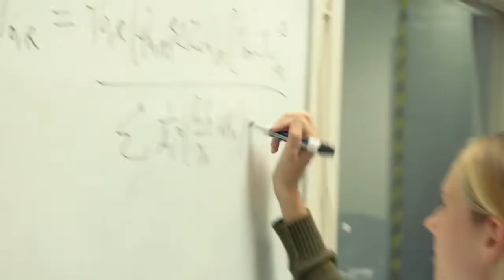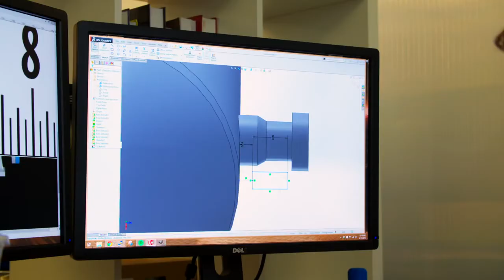The New Fire Teaser Trailer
As the effects of climate change become more and more apparent, a new generation of nuclear engineers is on the rise, hoping to help solve the greatest environmental challenge humanity has ever faced. The New Fire is a documentary by Emmy-winning director David Schumacher, which provides a timely perspective on addressing climate change and global development. Nuclear energy has been vilified in much of the environmental community, yet the next-generation reactors currently in development may actually be the key to avoiding climate catastrophe.

For more information and to get your tickets please visit our